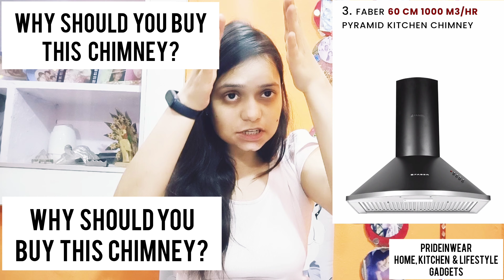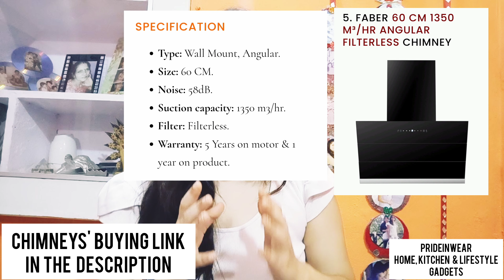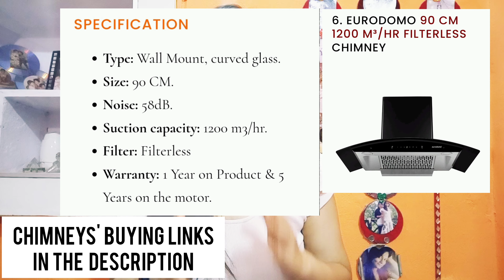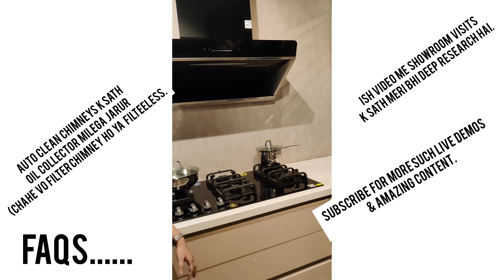Best Kitchen Chimney In India 2022, Auto clean, Filterless Chimney, Best Kitchen Chimney Under 15000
We are experienced in this topic Best Kitchen Chimney In India 2022. I have selected the updated bestkitchenchimney in India 2022 list for you after visiting different kitchen chimneys' showrooms.

We have been collecting every minute information about kitchen chimneys (bestkitchenchimney In India, autocleanchimney in India, and bestfilterlesschimney in India) for the last 1 and a half years after visiting different kitchen chimneys' showrooms in different cities (Dehradun, Bareilly, etc).

Sharing a very popular article from our website prideinwear (The article is “Best Kitchen Chimney In India Our customers are very much satisfied with the list of best kitchen chimneys in India that we have been recommending for the last 1 and half years.
We solved a lot of customer queries about the topic of kitchen chimneys in India.

Putting live videos and pictures of kitchen chimneys' showrooms in this video for letting you know about the kitchen chimneys perfectly (Auto clean chimney & filterless chimney). So we can assure you here that you will find well researched & updated list of the best kitchen chimneys in India 2022 (Filterless & Auto clean chimneys)from top chimney brands.

Best Filterless chimneys In India
Best auto clean chimneys in India
Best kitchen chimney in India Buying Guide
Auto clean chimneys (Baffle filter chimneys)

If you purchase a kitchen chimney or any product from these links, you will be redirected to Amazon.in products and products' prices will be the same. (Help us to produce videos like this by buying the links below).

Best Kitchen Chimney In India 2022 Buying Links (Featured In This Video)

Elica 60 CM 1200 Filterless Chimney (Bestseller)

Elica 60 CM 1425 Auto clean Chimney

Faber 60 CM 1000 Pyramid Chimney

Hindware Nadia 60 CM 1200 Filterless Chimney
(You can also consider its 90 cm chimney: Hindware Nadia 90 CM 1200 Filterless Chimney because this is an Amazon's choice chimney).

Faber 60 CM 1350 Angular Filterless Chimney

Eurodomo 90 CM 1200 Filterless Chimney

Faber 90 CM 1500 Auto-clean Chimney

Elica 90 CM Deep Silent Chimney

Glen Chimneys

Bestseller Refrigerators

Bestseller Air Conditioners

Bestseller Laptops

Bestseller Kitchen Hobs

Bestseller Dishwashers

My Tripod

My Mobile

Amazon's New Releases

Amazon's Hot New Releases In Home & Kitchen

Amazon Today's Deal

Chapters:
0:00 Intro
0:03 Why should you trust us?
0:50 Kitchen Chimney Buying Guide.
6:45 Overview Of Best Kitchen Chimney In India 2022.
8:04 1st Best Kitchen Chimney In India 2022 (Filterless Chimney).
11:16 2nd Best Kitchen Chimney In India 2022 (Auto clean Chimney).
14:30 3rd Best Kitchen Chimney In India 2022 (Without Auto clean Chimney).
18:31 4th Best Kitchen Chimney In India 2022 (Filterless Chimney).
19: 24 5th Best Kitchen Chimney In India 2022 (Filterless Chimney).
23:06 6th Best Kitchen Chimney In India 2022 (Filterless Chimney).
24:34 7th Best Kitchen Chimney In India 2022 (Auto clean Chimney).
26:28 8th Best Kitchen Chimney In India 2022 (Without Auto clean Chimney).
28:52 Faqs Of Best Kitchen Chimney In India 2022.